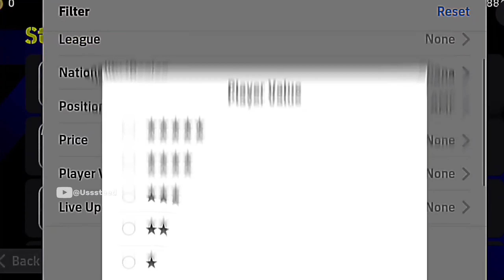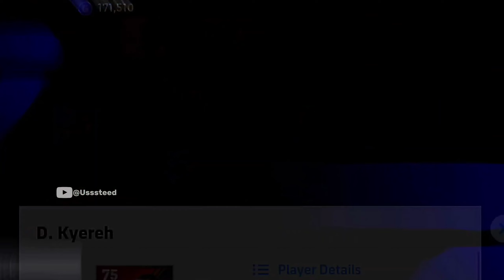😱Only 22,000GP Best Underrated AMF standard card plyaer in🤤 efootball!!!!!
pes

   pes efootball  Efootballskills2024 bestgameplay pesbestwingerformation bestfootballgameplay
Efootball2024 Efootball2023mobile pes Efootball2024 Efootball
efootball 2024 Efootball2024 Efootball2023mobile pes Efootball2024
Efootball skills Efootballskills2024 Efootballskills2024 Efootball2024
Football skills Efootball2024 tutorial Efootball2024 tutorial Efootball2024
Efootballmobile Efootball Efooball Efoobball Efootballbestcmf bestskill
Efootball2024 Efootball2023mobile pes efootball Mobile games Efootball2023mobilebestsikills Efootballbestplayer Efootball touch
Efootballbestcurl Efootballbestsikillstoturial efootballbesteiditing Efootballgameplay pesgameplay pesbestLwf pesbestwinger efootballnewupdate
Efootballgameplay pesgameplay pesbestwinger pesbestLwf pesbestlmf
pesefootball2023 pesefootball2022mlbile pesbestskilis and best Cmf and winger and Cb pesefootball2022mlbilebestcb pesefootballbestcmf pesbestwinger
pesbestRWF bestgameplay pesbestwingerformation bestfootballgameplay bestvideo bestlb pesefootball2023 pesefootball2022mlbile pesbestskilis bestvideo pesbestcurltutorial pesefootball2023best skilisbesttoturial pesbestwingerformation Efootballmobile efootballcoin efooballbest tutorial skills
skills Efootballskills2024 bestgameplay bestsiklls2024 newbestskilltutorial
bestgameplay Efootball2024 pesbestwinger pesbestRWF bestgameplay
pesgameplay pesbestgameplay bigtimeinpesefootball pesnewupdate
pesbestwinger pesefootballbeststandardcardplayer bestgameplay
pesefootball2022mlbile pesbestskills2024 bestvideo pesbestcurl
pesbestwinger pesbestRWF bestgameplay bestcmf bestcuril
pesefootball2023 pesbesttricksforbeginners efootballpes
pesbestwinger pesbestRWF bestgameplay bestcmf
Efootball2024 Efootball2023mobile pes efootball
pes newevent bestgameplay pesgameplay pesbestgameplay bigtimeinpesefootball pesnewupdate pesbestwinger pesefootballbeststandardcardplayer bestgameplay pesbestwingerformation bestfootballgameplay Efootball2024 Efootball2023mobile
pesbestwingerformatio bestfootballgameplay bestvideo pesbestcurltutorial pesefootball2023best skilisbesttoturial pesbestwingerformation Efootballmobile Efootball Efooball Efoobball Efootballbestcmf bestskill Efootball2024 tutorial Efootball2024 Efootballmobile Efootball skills skills Efootball2024 tutorial Efootball2024 Efootballmobile efootballcoin efooballbest tutorial skills skills Efootballskills2024 Efootball2024 Efootball2023mobile pes Efootball2024 Efootball2023mobile pesbestwinger efootballnewupdate Efootballgameplay pesgameplay pesbestwinger pesbestRWF bestgameplay pesgameplay pesbestgameplay bigtimeinpesefootball bestgameplayvideochannel
besttrick bestefootballtirkis and bestfootballgameplay bestvideo bestlb pesefootball2023 pesbesttricksforbeginners efootballpes efootballbesttricksandtips efootballbeginners efooball